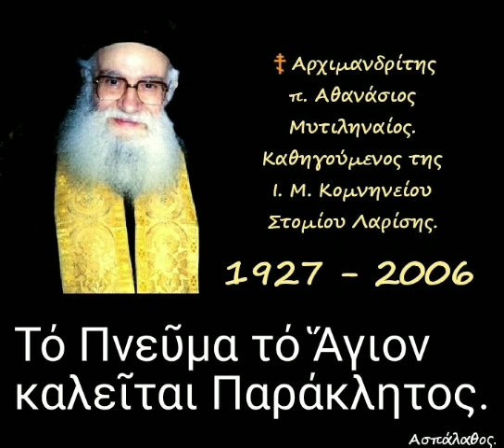Τό Πνεῦμα τό Ἅγιον καλεῖται Παράκλητος.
10/10/88

Κατήχησις ΙΣΤ' & Κ'- ΚΓ'.

Τό Ἅγιον Πνεῦμα καί οἱ Μάρτυρες.
Τό Πνεῦμα τό Ἅγιον ἐποπτεύει ὅλην τήν κτιστή ὁρατή καί ἀόρατον Κτίσι.
Μέρος ΙΑ'.

►Όλες οι ομιλίες της Κατηγορίας :
"Κατηχήσεις Ἁγίου Κυρίλλου" εδώ ⬇️